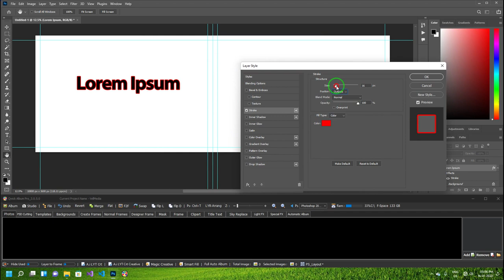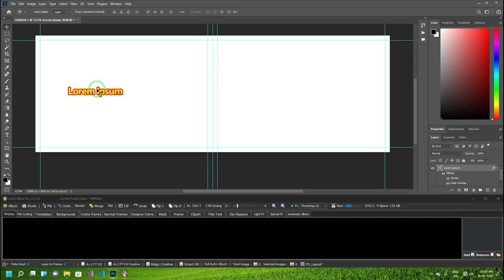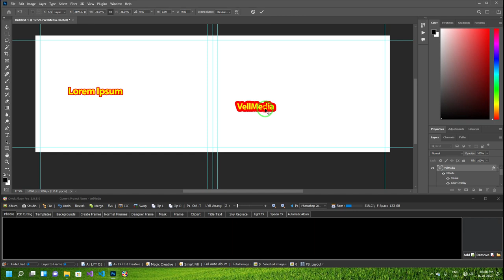How to create wedding album design Photoshop 04 - Advance Ctrl + T ( Album Fixer )